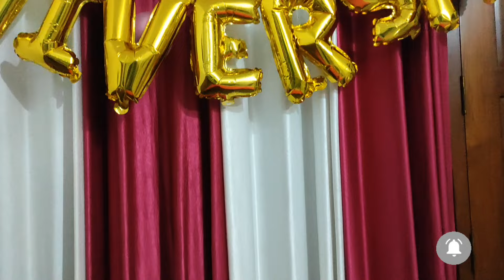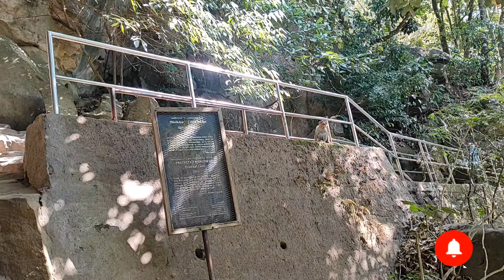Wedding anniversary vlog|Eagle eye view❤|Family vlog|Surprise gift